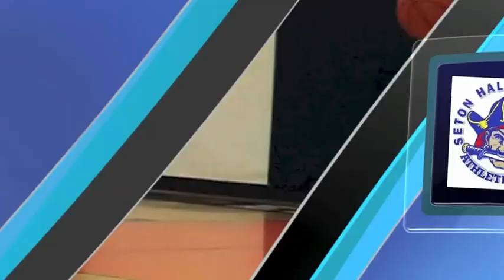GMC Hoops Highlights--October 3, 2012--Linden vs. Seton Hall Prep--ECC Fall League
Here are some video highlights from the contest between Linden and Seton Hall Prep at the East Coast Conditioning Fall League in North Edison.  These two perennial Jersey basketball powers were locked up in quite a battle before Seton Hall Prep ultimately prevailed.  The Pirates took advantage of Linden's Quadri Moore picking up two quick fouls in the early going by taking a 17-2 lead, but Moore would return and so would the Tigers as they outscored The Prep by a margin of 41-20 to take a 43-37 lead early in the fourth.  However, Seton Hall Prep rallied with an 11-2 tear including a three pointer with about a minute to go for the 48-45 victory.